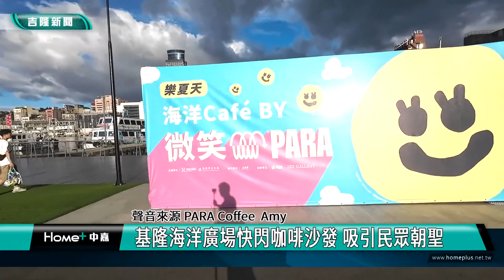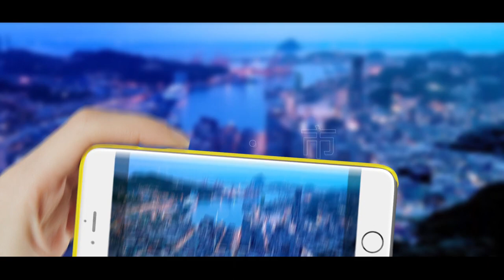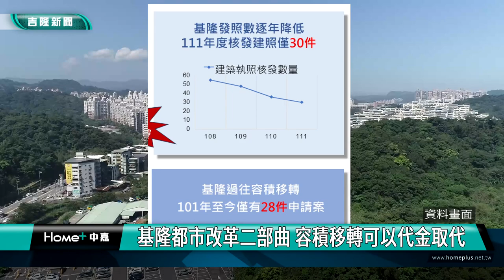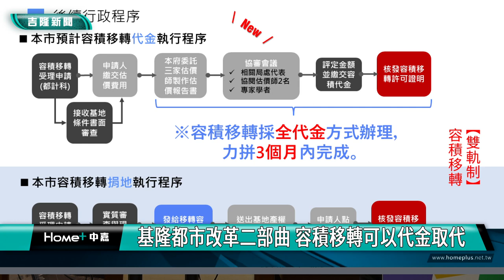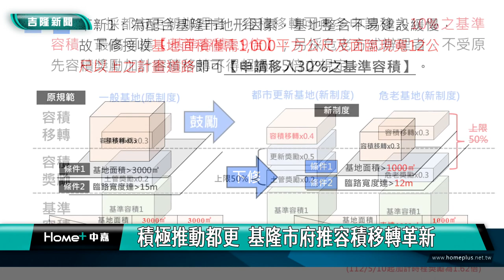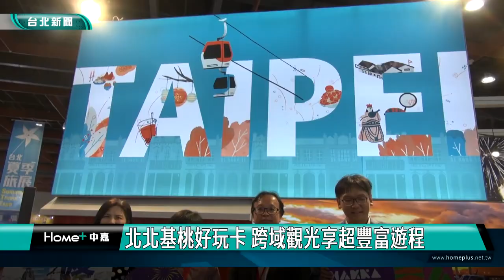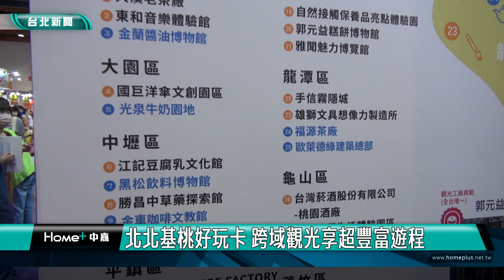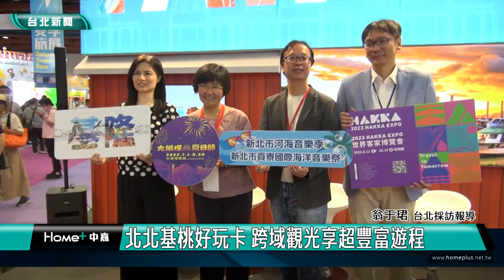中嘉基隆新聞-20230720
00:20 基隆海洋廣場快閃咖啡沙發 吸引民眾朝聖
03:21 古早好滋味！暑假做豆腐乳 對時美味又健康
05:27 藏身鄉野的餐廳 大地牧歌搬上桌
07:55 自來水還是有異味 市議會重視要考察水公司
11:20 議會憂永盛案導致垃圾大戰 要市府報告清楚
16:11 謝國樑重啟「市長與民有約」每週二舉辦
19:31 基隆都市改革二部曲 容積移轉可以代金取代
23:41 北北基桃好玩卡 跨域觀光享超豐富遊程

臉書追起來
Home 中嘉- 吉隆有線電視

趣聞不漏接
吉隆官網(中嘉新聞)

喜歡看電視?